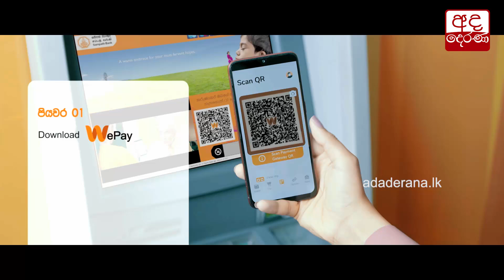බණ්ඩක්කා ගන්නකොට කරනදේ වත් පොහොර ගෙන්වද්දී කළේ නෑ - පුබුදු